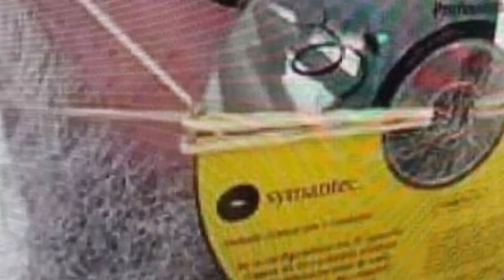মৃত্যু_নাকি_মজা! by Sahinur Rahaman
মানুষ আজ পশু হয়েছে!!!